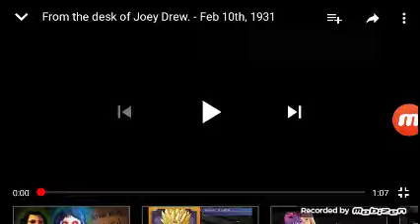Bendy and ink machine 2 Joey drew and Wally Frank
There is a mystery myself to my head
I Wonder coming this months maybe I should be ready this game come out am outta here